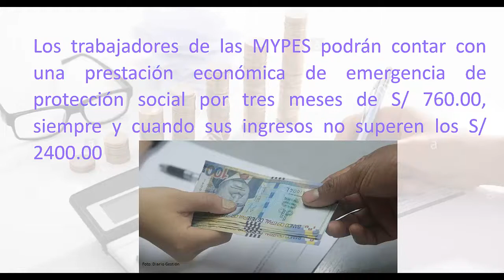Mensaje del Presidente Vizcarra 13/04/2020 - Suspensión perfecta de labores para las empresas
Sueldos de los trabajadores se podrían ver afectados por la Suspensión perfecta de labores medidas adoptadas para el ámbito laboral.
Las MYPES podrán contar con una prestación económica de emergencia de protección social por tres meses de S/ 760.00, para el pago de sus remuneraciones de sus trabajadores, siempre y cuando sus ingresos no superen los S/ 2400.00.